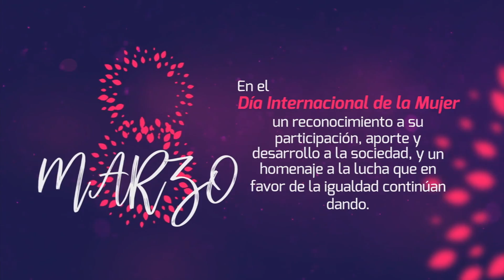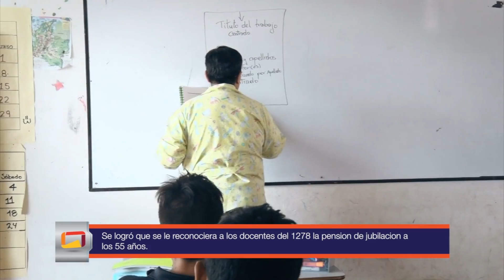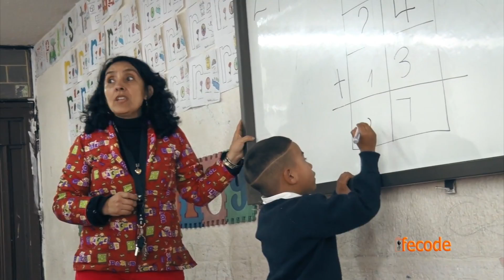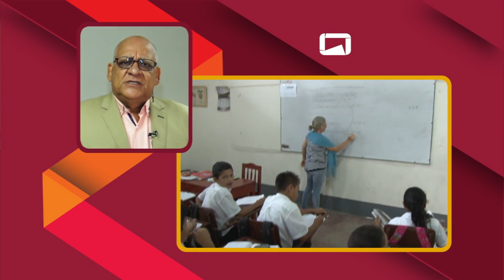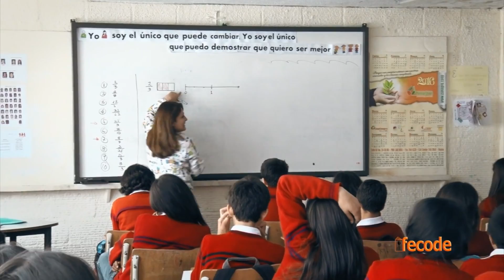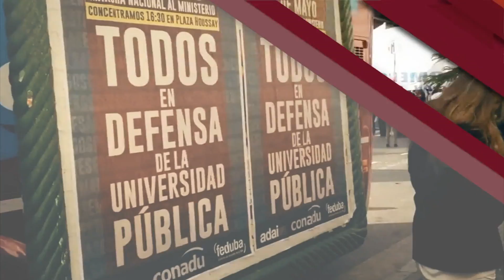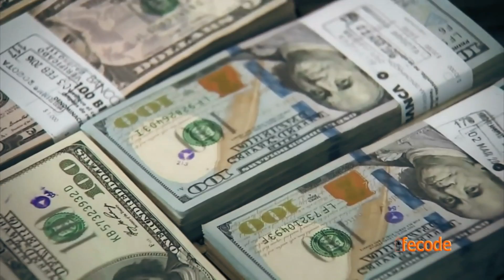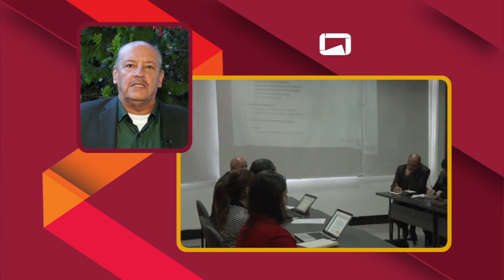ENCUENTRO FECODE 2018-03-03